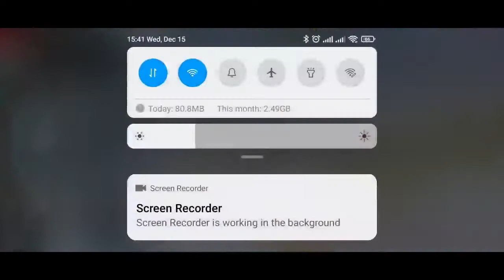Free Fire Max - Roof Battle